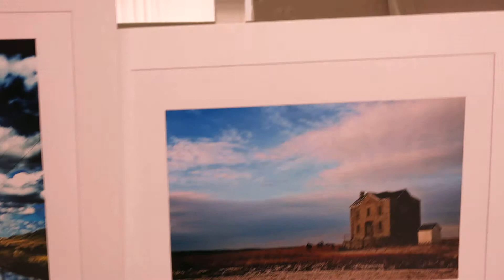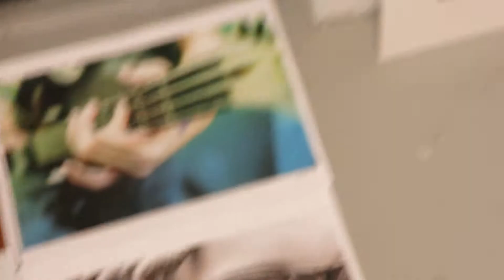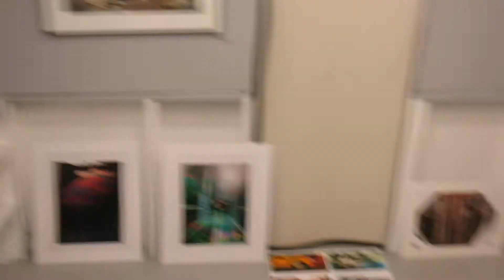The Group Part of the One Nite Floor Show - Soho Photo Gallery Spring 2014 Floor Show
These are from the the Spring One Nite Floor Show held at the Soho Photo Gallery, 15 White Street, TriBeCa, Manhattan in NYC on April 29, 2014 of the artwork of my students in NYU-SCPS ARTA1-CE9008 "Photography: From Beginner to Exhibitor" (also know as "From Beginning Photographer to Exhibiting Artist", ARTA1-CE9008, with a sister course designated ARTA1-CE9079 "From Beginning Photographer to Exhibiting HDR Artist"). Some of these students had experience in photography, others just took their first pictures 11 weeks ago (when the course started), yet ALL excelled! This was the 28th of these, with more to come!
Please note that these are not necessarily in chronological order.